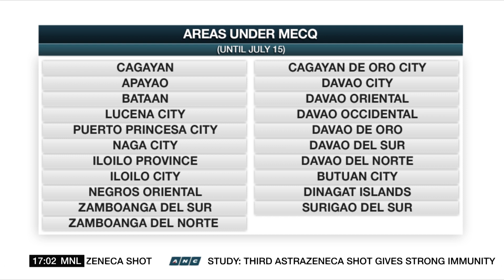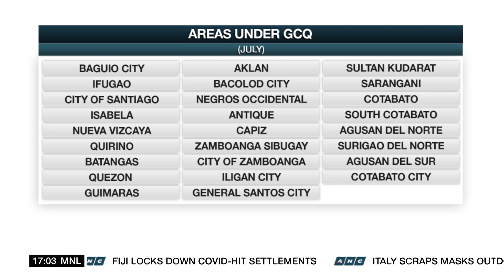PH logs 4,479 new cases, 101 additional deaths | ANC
Top Story: The Health department reports nearly 4,500 new cases today.